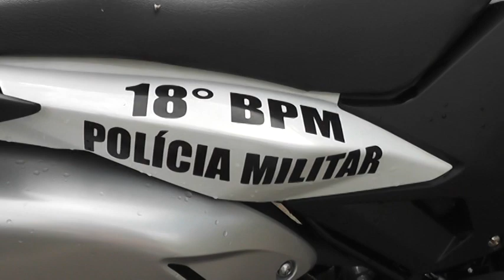ENTREGA DE NOVAS MOTOS PARA A POLÍCIA DE PRESIDENTE DUTRA